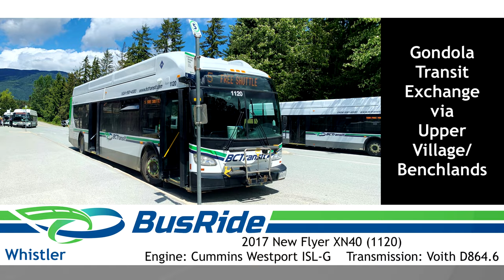BC Transit (Whistler): 5 Upper Village/Benchlands (Free shuttle) | 2017 New Flyer XN40 - 1120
Take a ride on the only route that's fare-free! The 5 starts at the Whistler Gondola Transit Exchange making stops at nearby lodges and then back to the transit exchange. So sit back, relax, and enjoy the ride!

Manufacturer: New Flyer Industries
Model: XN40
Engine: Cummins Westport ISL G
Transmission: Voith D864.5
Fleet number: 1120
Year: 2017
Route: 5 Upper Vlg/Benchlands - Free shuttle

If you like what you see here, please feel free to click the like button, comment in the comment box of your thoughts on what you see here, and subscribe to my YouTube channel for more transit videos like this one! Also, if you would like to see more content from yours truly and T2P Films, please consider visiting our page at BuyMeACoffee and send us your support. We greatly appreciate it!

Have fun bussing, training, and enjoy the video!

Check out MetroElfren's social media platform!

Also, check out T2P Films!

Also check the other divisions of T2P Films!